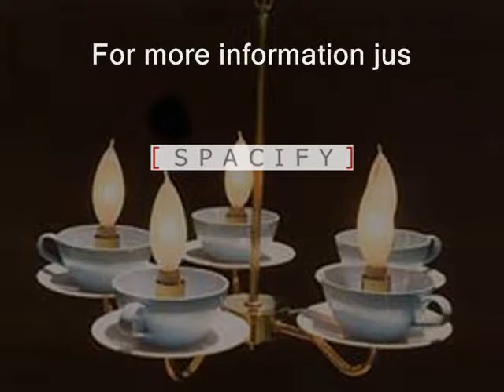Modern lighting fixtures are designed.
Spacify has a large selection of ceiling lights, fixtures and lighting for home in mid century and antique style. In addition, get modern, contemporary, unique and cool retro look from shopping online.